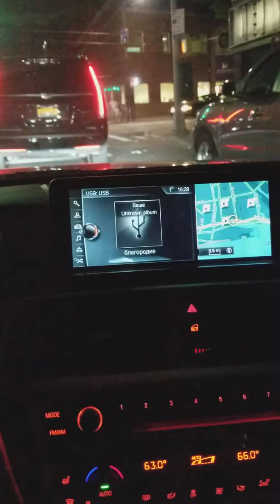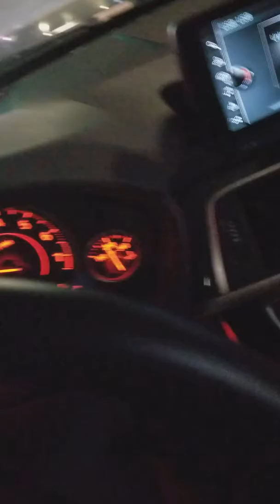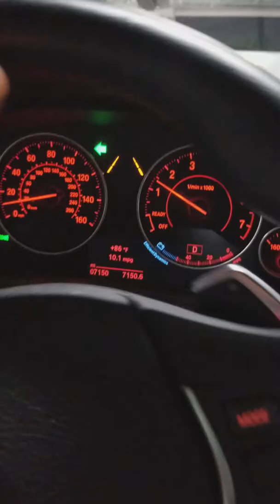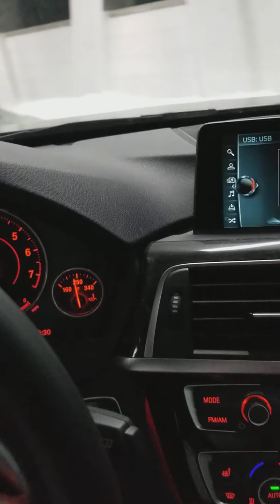Final Cut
При просмотре включить мозг если есть..